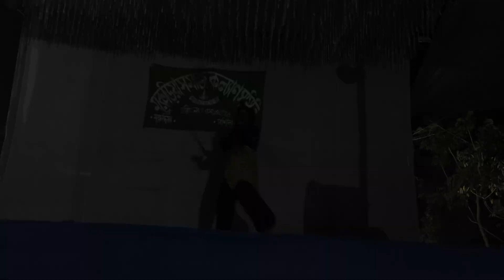Har har mahadev